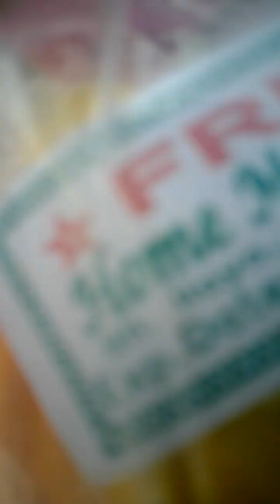Friday pasada. maaraw na po